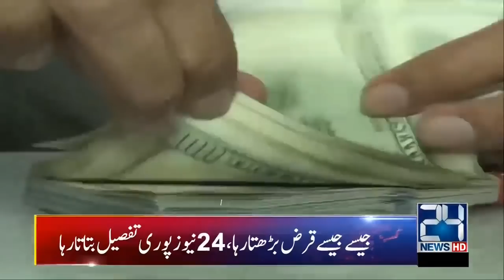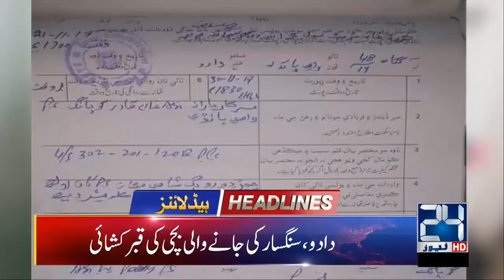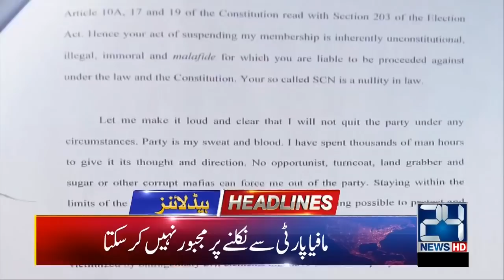News Headlines | 3:00am | 5 Dec 2019 | 24 News HD